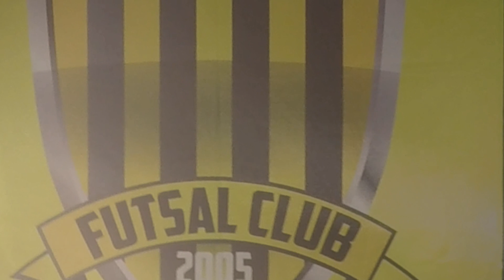Birmingham 10 - 6 Newcastle (FA Futsal Superleague)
Birmingham Futsal Club play their fourth game of the 2018/19 FA Futsal Superleague season against newly promoted Newcastle Futsal Club (formerly Durham). Commentary by Isaac Barrington.

The fixtures have seen Birmingham given their first four games at home. After an opening day 4-2 win against Loughborough, Birmingham threw away a 5-1 half-time lead against York to lose 5-6 before notching up an 8-2 win against Southend to get back on track.

London Helvecia are, as expected, the early pace-setters and the three points dropped against York will make it even harder to catch them. But a home win against Newcastle would keep Birmingham within three points of the top of the table.

Birmingham squad:
Dylan Malpas - goalkeeper; Ezequiel Moron - goalkeeper;
Dean Withers, Lewis Scott, Dan Guy, Rhys Horton, Miky Pastor, Juanito, Darnell Humes, Ivan Albiol, Ahmed Jafar and a debut for new signing and former French U21 international Kevin Kuya.

Post-match interview with Kevin Kuya.